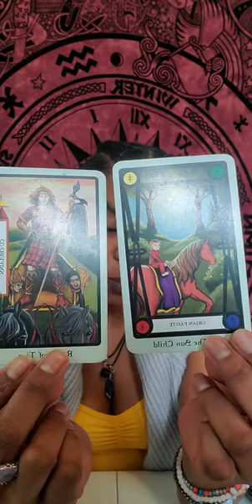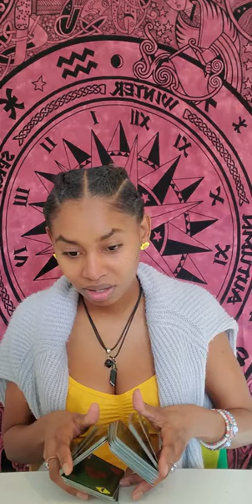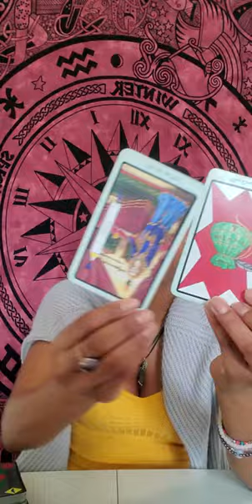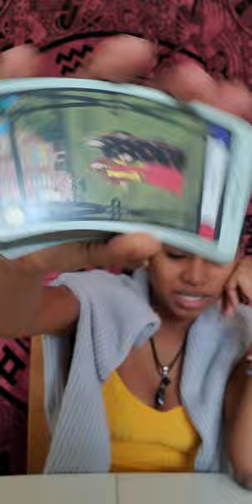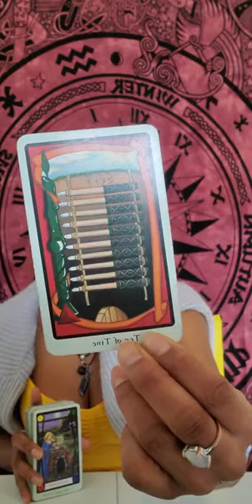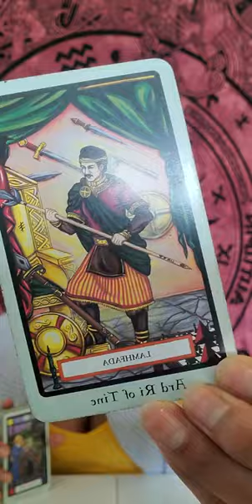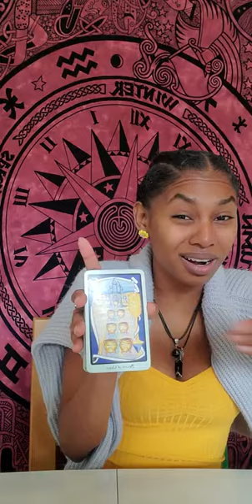Sagittarius January 2023 "SUN Or SON" timeless readings Nov 2020